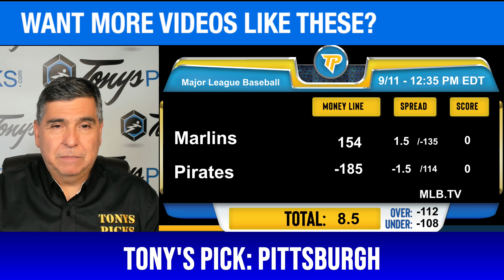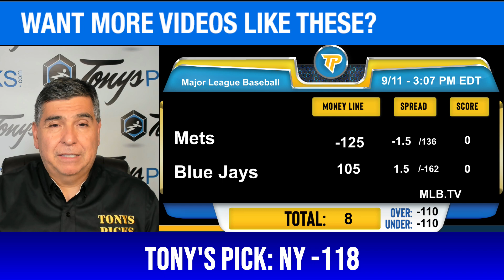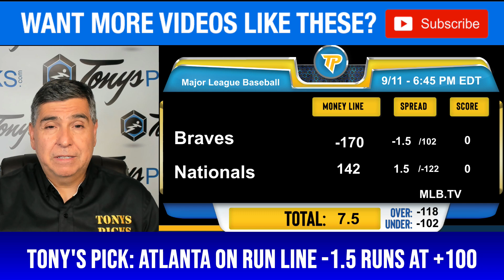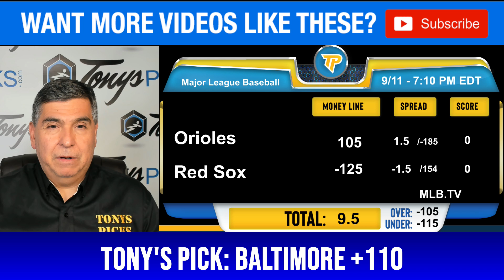FREE MLB Picks for Today, Wednesday 9/11/24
9/11/24 FREE MLB Picks & Predictions by Tony Tellez, Wednesday

MLB GAMES FOR TODAY:
0:00 Intro
0:27 Miami Marlins vs. Pittsburgh Pirates
1:32 Cleveland Guardians vs. Chicago White Sox
2:36 NY Mets vs. Toronto Blue Jays
3:43 Texas Rangers vs. Arizona Diamondbacks
4:46 Colorado Rockies vs. Detroit Tigers
5:48 Tampa Bay Rays vs. Philadelphia Phillies
6:42 Atlanta Braves vs. Washington Nationals
7:42 Kansas City Royals vs. NY Yankees
8:43 Baltimore Orioles vs. Boston Red Sox
9:47 LA Angels vs. Minnesota Twins
10:55 Cincinnati Reds vs. St Louis Cardinals
12:04 Oakland Athletics vs. Houston Astros
13:13 San Diego Padres vs. Seattle Mariners
14:15 Milwaukee Brewers vs. San Francisco Giants
15:15 Chicago Cubs vs. LA Dodgers